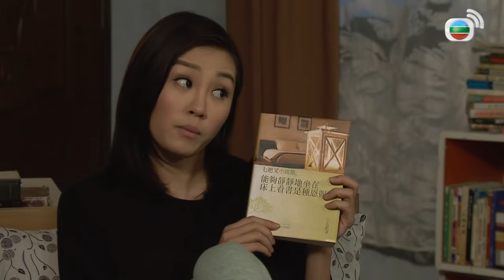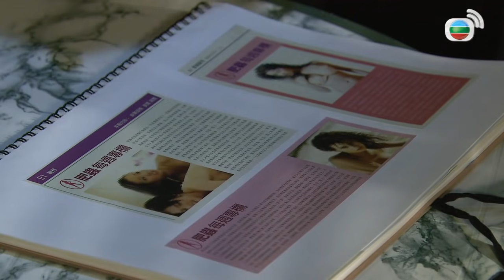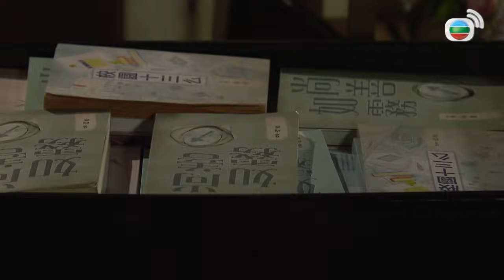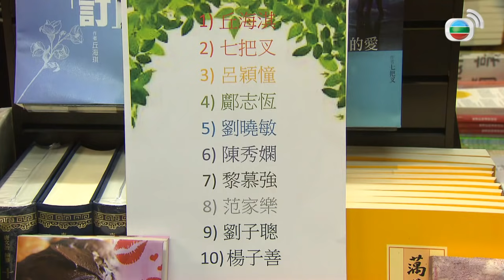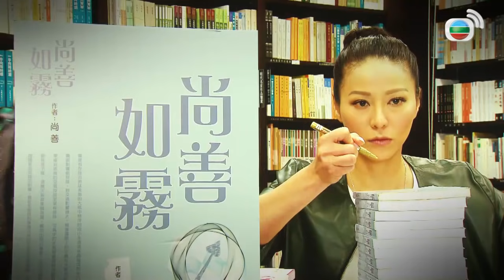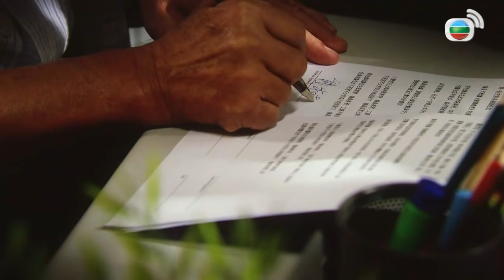Mái Ấm Gia Đình phần 4 tập 68 | Lưu Đan | Lữ Tuệ Nghi | Đằng Lệ Danh | TVB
Hùng Thụ Căn là ông chủ một công ty chuyển phát nhanh, vì để tiết kiệm tiền, ông cùng hai cô con gái Nhược Thuỷ, Tâm Như và cháu trai Kim Thành An cùng sống trong một chung cư cũ. Tâm Như và Nhược Thuỷ từ nhỏ đã khắc khẩu, không ngừng cãi nhau, khiến Thụ Căn dở khóc dở cười. Ông còn cố gắng đưa cậu em trai tính tình kì dị Thụ Nhân về sống chung, mặc cho sự phản đối của tất cả mọi người. Mặt khác, Nhược Thuỷ làm ở công ty bách hoá đã nhiều năm, những tưởng lần này có thể thăng chức như ý nguyện, nào đâu lại phải chứng kiến đồng nghiệp Cao Bách Phi trở thành sếp của mình. Việc này khiến cho cả hai người họ quyết đấu với nhau, nhưng không ngờ được, thì ra giữa Bách Phi và Thụ Nhân lại có đoạn quá khứ đặc biệt khó quên…